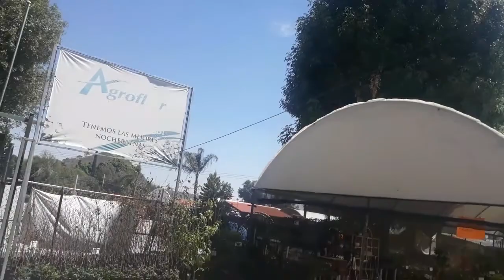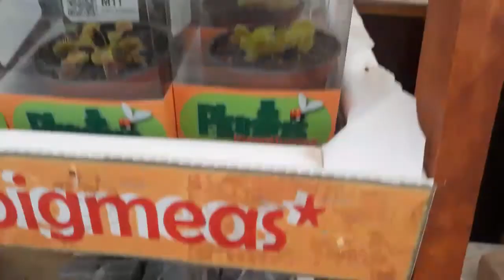🌻atlixco de las flores puebla🍁,pueblo magico🍀,buenos negocios,que chula es puebla,florería🌷,viveros🌹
Hola! shamacos les dejo este video que ya tenia tiempo guardado con el fin de que ustedes conozcan un poco  mas de puebla y sus hermosos pueblos mágicos y de verdad que atlixco de las flores es hermoso aquí les dejo el link de el video mi tour en atlixco